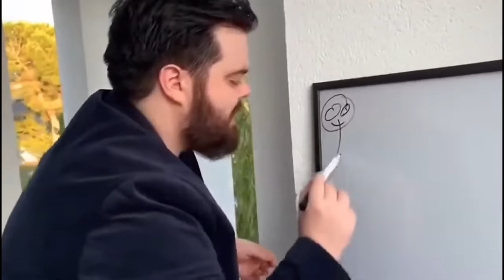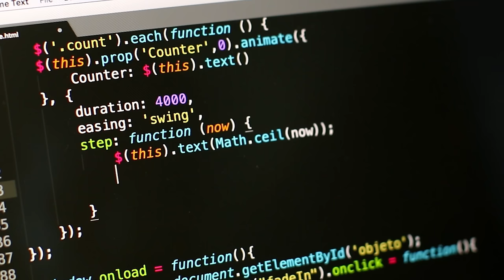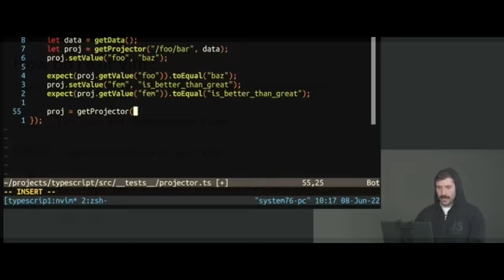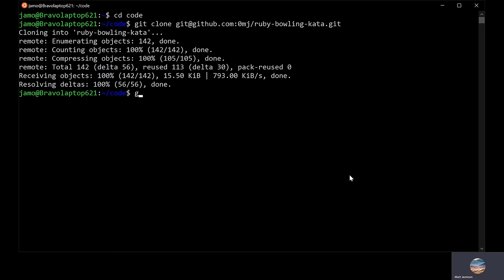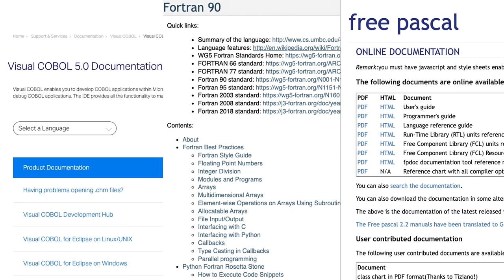Reality of Software Development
This is my first video. I was very much inspired by Fireship.io, please checkout his content on YouTube. Some of the audio is choppy because I had to cut myself out from saying nonsensical stuff

I will make more videos about the mindset to learning to code, other careers in tech other than SWE, and how I escaped tutorial hell.

I have paid for the song BSGUEST_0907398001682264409